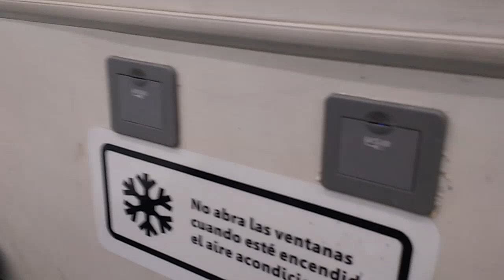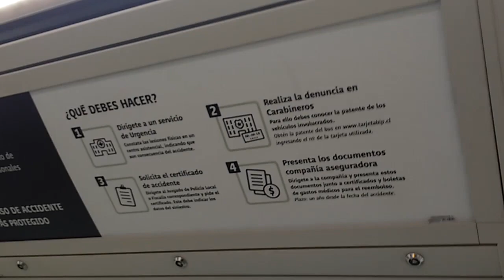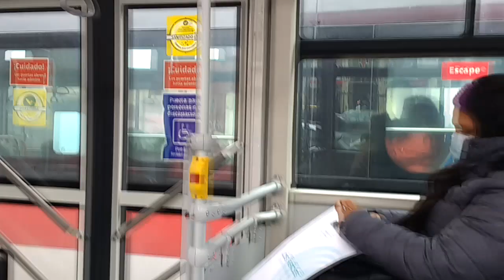Foton eBus U12SC - La Revisión - Estándar Red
Con ustedes y por fin, una revisión sobre estos buses eléctricos presentes en Red. La 6a marca china con este tipo de vehículos presente en el país.

Se muestran diversos detalles de su interior además de cómo se anda. A diferencia de los restantes modelos de buses eléctricos de piso total en Chile, éstos usan un solo motor eléctrico, con una capacidad de recuperación de carga de hasta 20%.

Lamentablemente, en los primeros minutos del video está puesto música de fondo del canal debido a que, como estos buses incorporan radio con conexión USB, una de sus conductoras lo tenía colocado a un volumen bastante alto.
Luego, podrás sentir en plenitud como se siente su andar.
Andando en líneas 423 y 481.

Datos:

Chasis: Foton BJ6123EVCA
Motor: Dana TM4/Prestolite, 195 kW
Fuente de Energía: Baterías LiFePO4
Carrocería: Foton eBus U12 SC, especificación Red
Año: 2020
Dueña: Servicios de Transporte de Personas Santiago S.A.